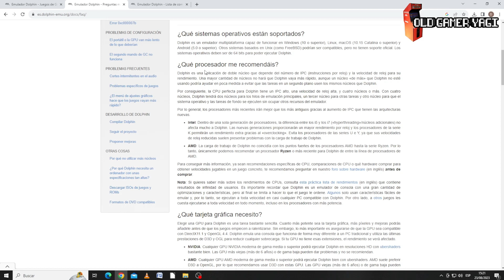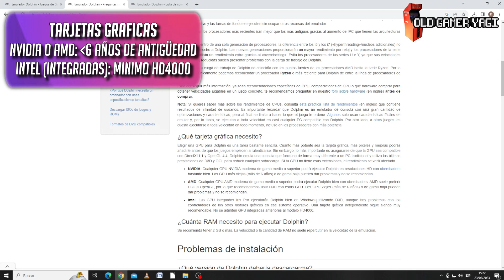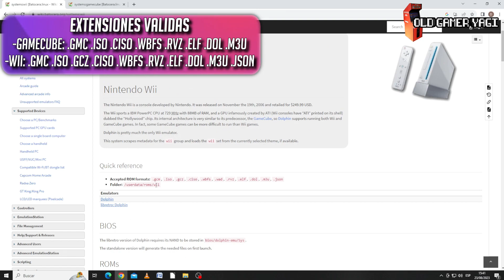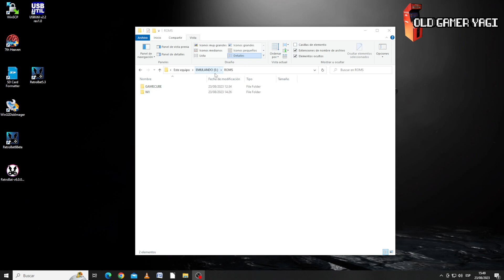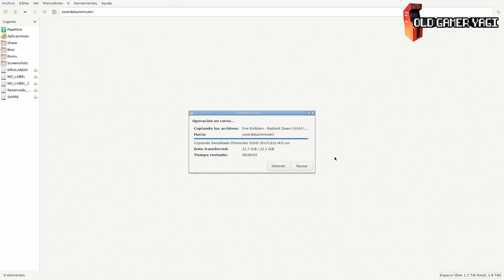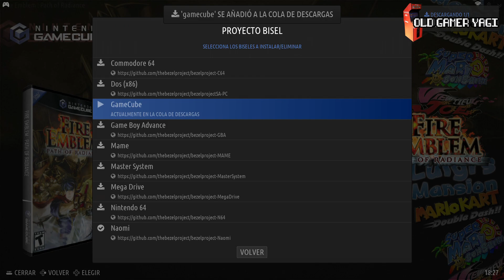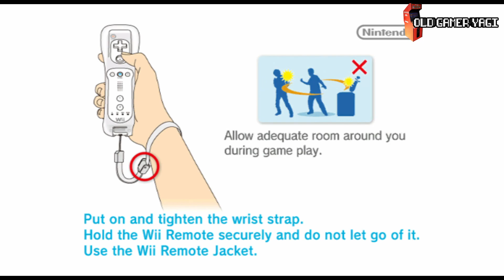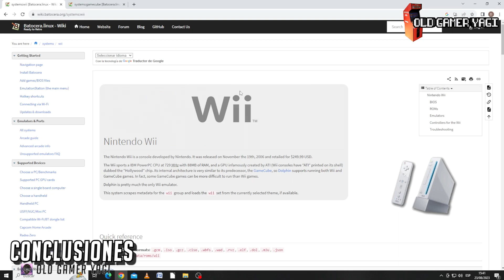🕹️¡Tutorial de BATOCERA! GAMECUBE y WII con emulador DOLPHIN.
Hi retrolovers! En el vídeo de hoy vamos a explicar paso a paso en un tutorial como poner en marcha las consolas Gamecube y Wii en nuestro sistema de emulación de videojuegos multiplataforma Batocera, usando para ello el emulador Dolphin. Veremos qué es Dolphin y sus requisitos, así como lo necesario para poner en marcha y optimizar su funcionamiento de emulación en Batocera.

Marcas de tiempo:
00:00 Introducción
00:25 ¿Qué es Dolphin?
01:39 Compatibilidad de juegos
02:24 Dolphin en Batocera
03:29 Copiando lo necesario
04:41 Personalizando y completando
05:43 Probando Gamecube
08:11 Wii y sus controles
10:34 Probando Wii
11:56 Conclusiones

Tutorial paso a paso para poner en marcha y configurar las consolas de Nintendo Gamecube y Wii, para nuestros proyectos de máquinas multiemuladoras basados en Batocera. Dos consolas más que nos abren un catálogo especial que no encontraremos en ninguna otra consola. Poco más, nos vemos en el siguiente vídeo del canal. ¡Hasta luego retrolovers!